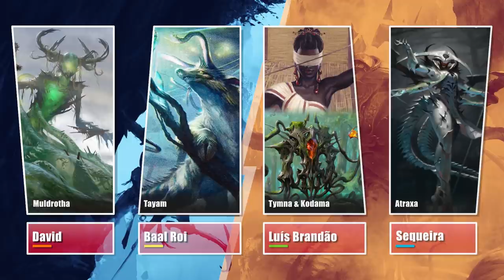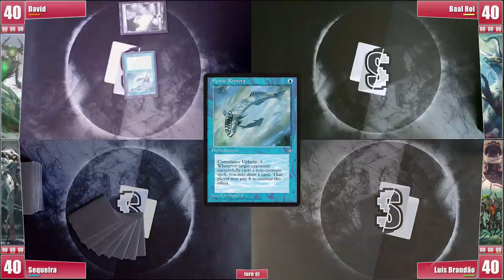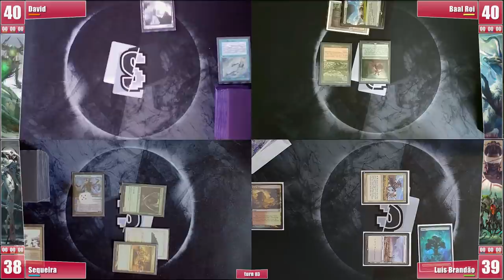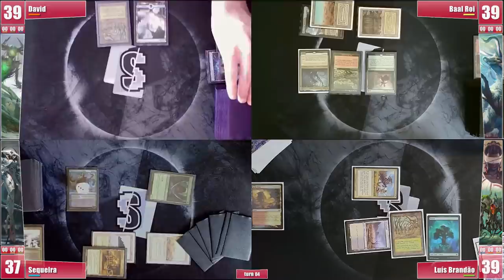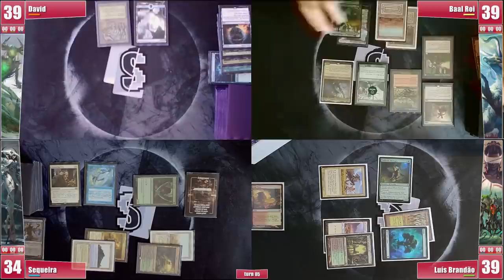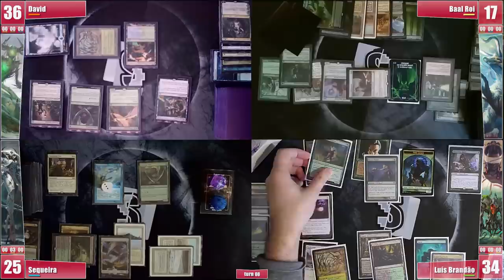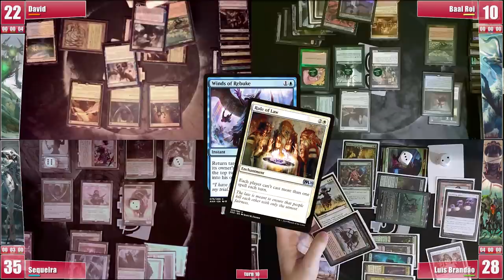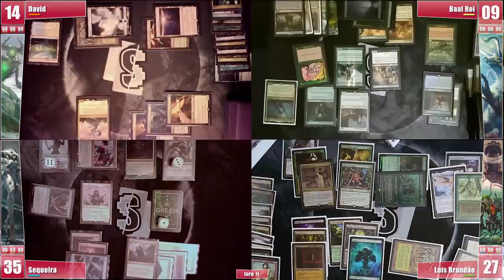Muldrotha, Tayam, Tymna & Kodama, Atraxa - EDH Gameplay Ep 44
Spleenface's Muldrotha; Zer0's Tayam; Cobblepott's Fair Junk; Sequeira's Atraxa stax - EDH Gameplay

❂ David loves his Muldrotha so he took Spleenface's list for a spin
❂ Baal wanted to try out Tayam and went for Zer0's list
❂ Luís keeps enjoying Kodama's tricks so he tried Cobblepott's Fair Junk
❂ Sequeira brought his own brew for Atraxa stax